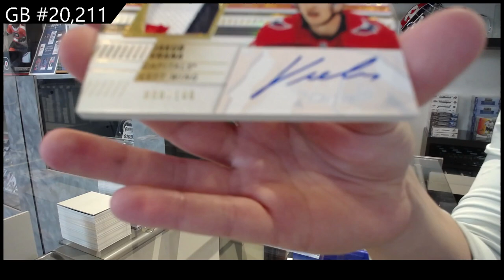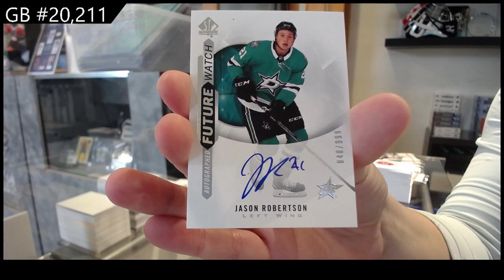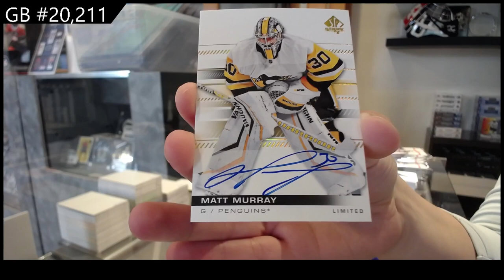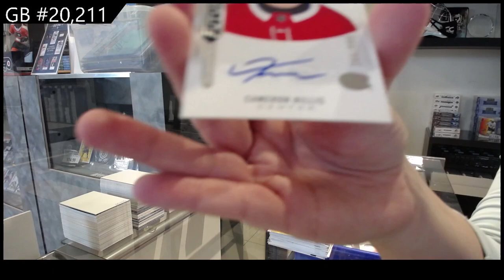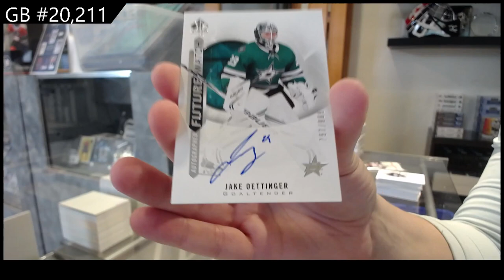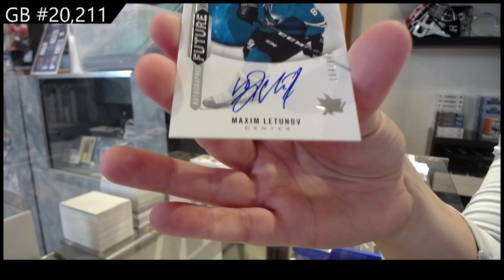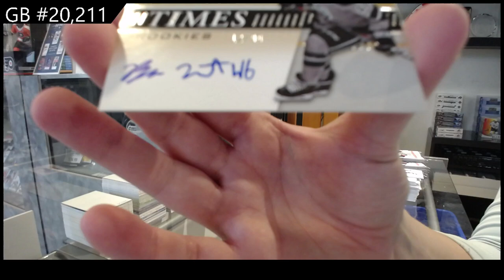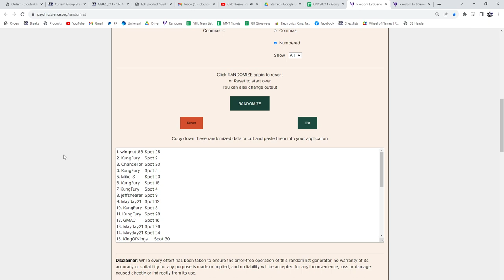2020-21 Upper Deck SP Authentic Hockey 8 Box Case Break - C&C GB #20,211